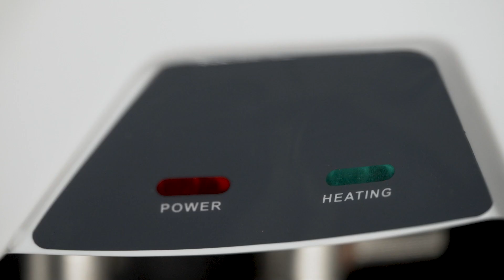Kelvinator Fabulo Instant Water Heater (3L) | Ready For Top Performance, Ready For Anything.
Presenting the Kelvinator Fabulo Instant Water Heater, where efficiency and comfort unite for instant, delightful showers!